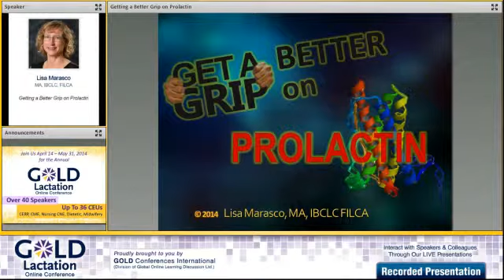Lisa Marasco Interview - GOLD Lactation 2014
We sit down with Lisa Marasco,  MA, IBCLC, FILCA, to discuss his upcoming presentation titled "Getting a Better Grip on Prolactin" at the 2014 GOLD Lactation & Breastfeeding Online Conference.

during the 2014 Conference.